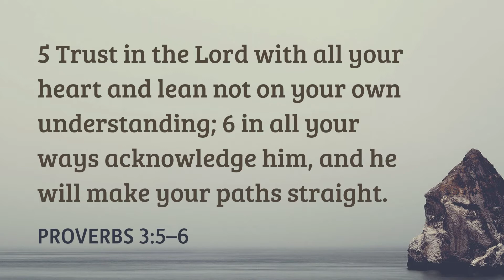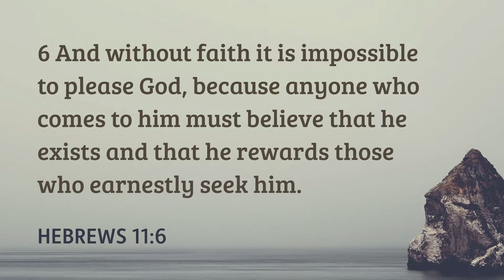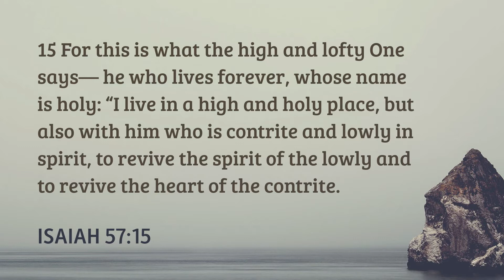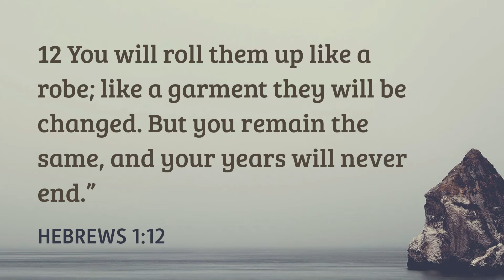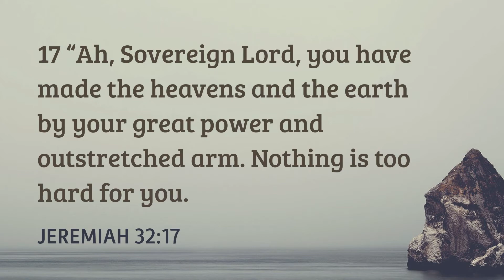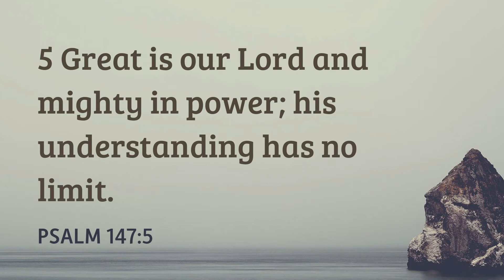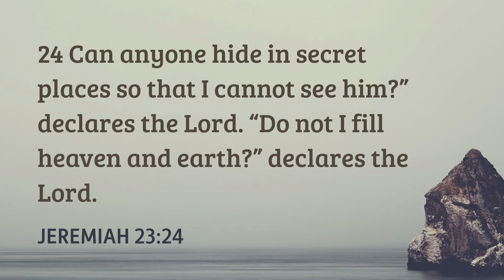Do you know God? ( Part 1)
Do you really know God?   Pastor Akognon introduces a new series that will explore 10 attributes of God found in scripture.